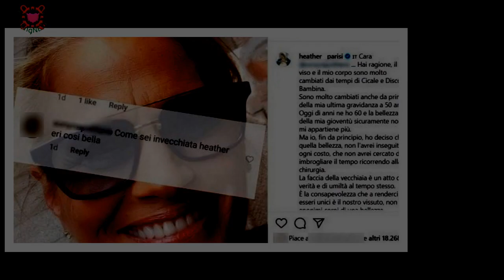Heather Parisi a Madonna: “Non meglio io, invecchiata senza chirurgia?”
Che Heather Parisi non le mandi mai a dire, è cosa risaputa. La (ex) show girl più amata d'Italia,dai suoi account social lancia ormai strali al mondo intero. Dalla Cuccarini ai pro-vax,dal Governo italiano a quello di Hong Kong, dal premio Nobel al ristoratore sotto casa,